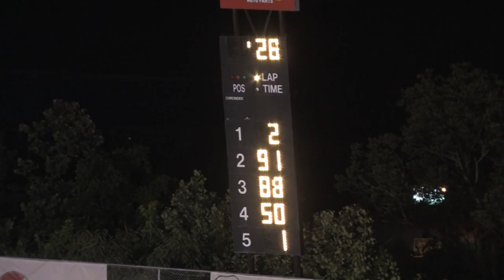Southeast Super Trucks @ Kingsport Speedway 6-6-14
Kingsport Speedway 6-6-14
Southeast Super Truck 75 Lap Feature